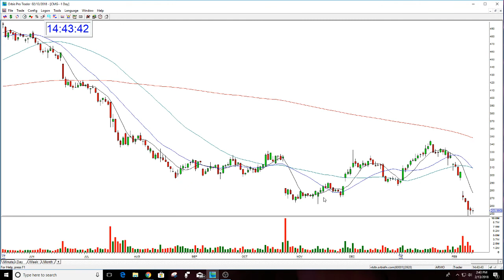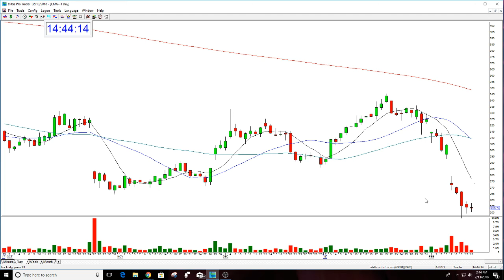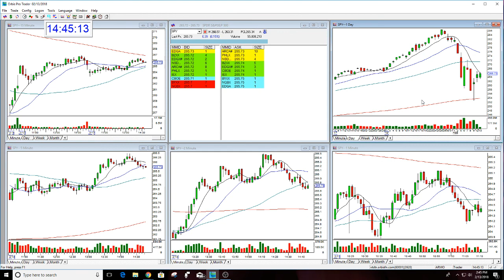Mini Trading Lesson On Targets